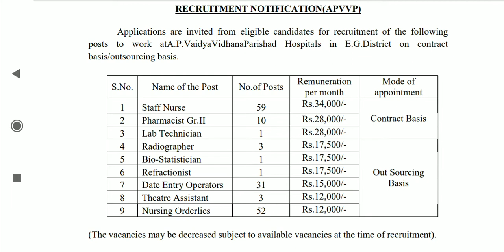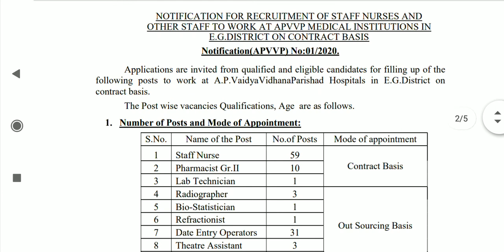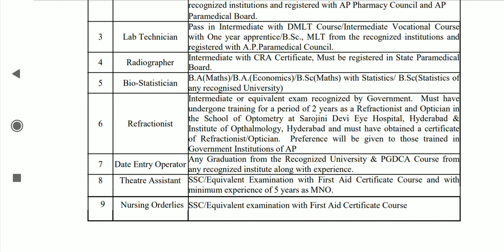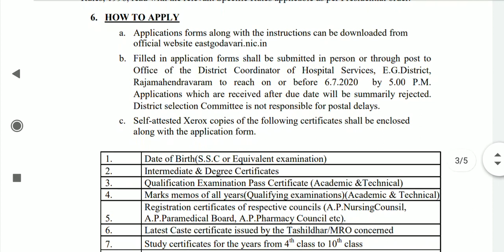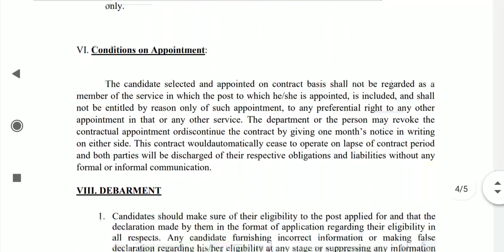STAFF NURSE PHARMACIST LAB TECHNICIAN RECRUITMENT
STAFF NURSE 59 POST

PHARMACIST 10 POST

RADIOGRAPHER 3 POST

LAB TECHNICIAN 1 POST

FIRST AD 55 POST

NURSING ASSISTANT